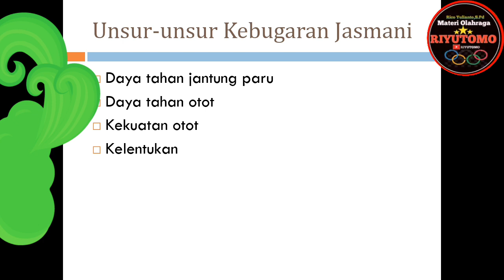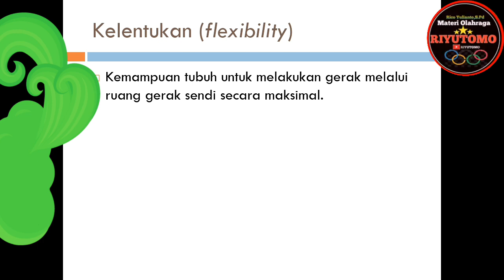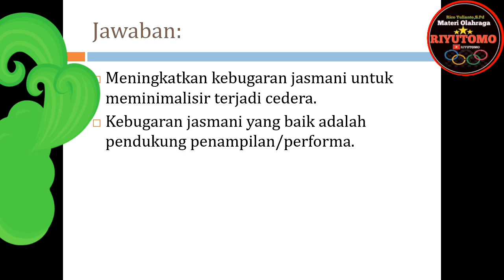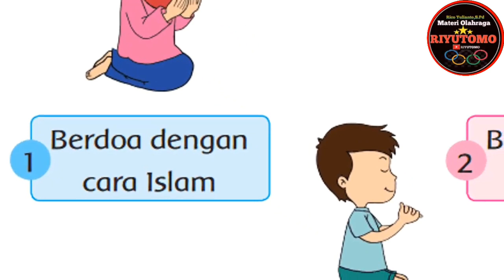kebugaran jasmani smp/mts